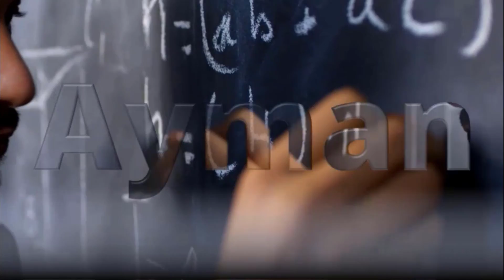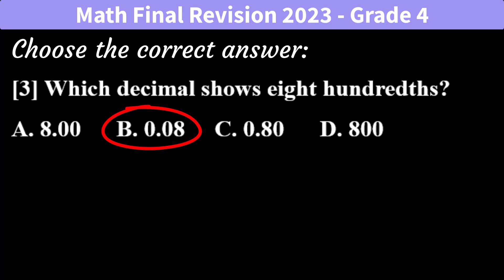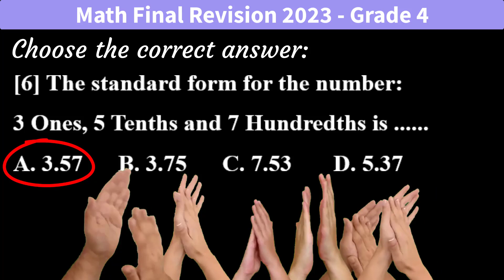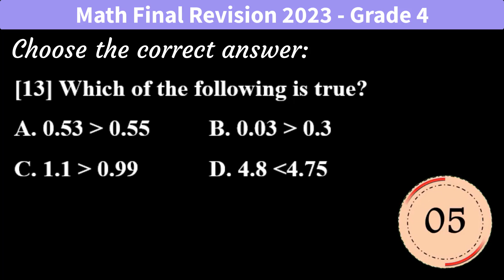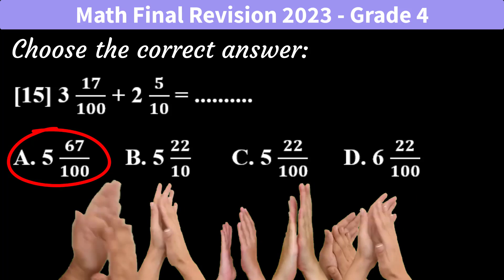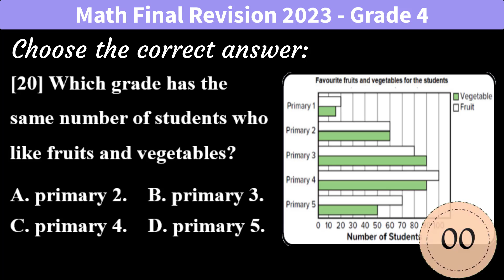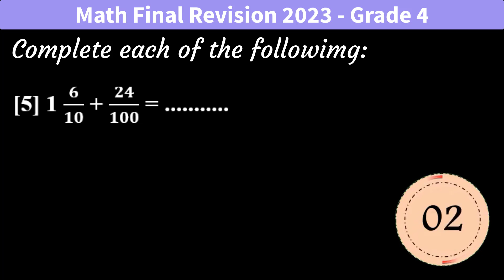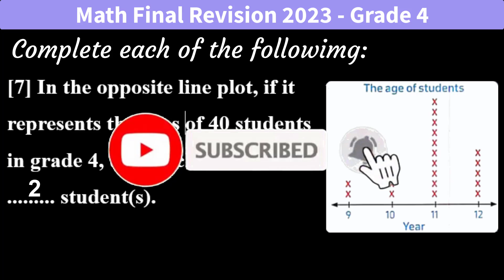Math Final Revision for grade 4 geometry second term ماث مراجعة نهائية رابعه ابتدائي الترم الثاني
math Final Revision for grade 4 2nd term 2023
مراجعة نهائية ماث رابعة ابتدائي ترم ثاني المنهج الجديد ، اهم الاسئلة المتوقعة لامتحان اخر العام ماث رابعة ابتدائي الترم الثاني الجزء الثالث على الوحدة 10 والوحدة 11 decimals
امتحانات سنه رابعه ، امتحانات رابعه ابتدائي
part 3 on unit 10 and unit 11

رابط الصفحة على الانترنت وعليها كل الروابط والمراجعات والشرح والكتب بكافة الصيغ

Mr. Ayman Hassan